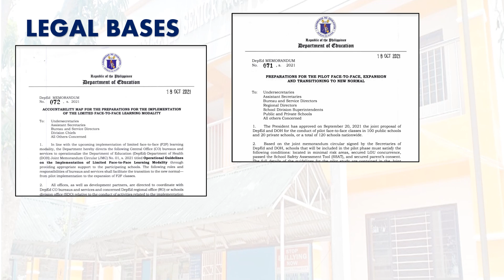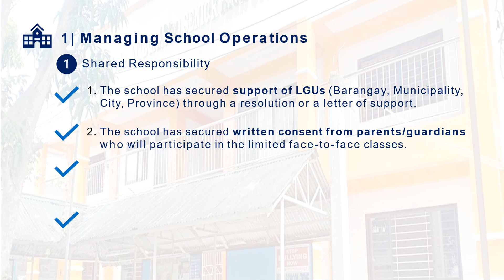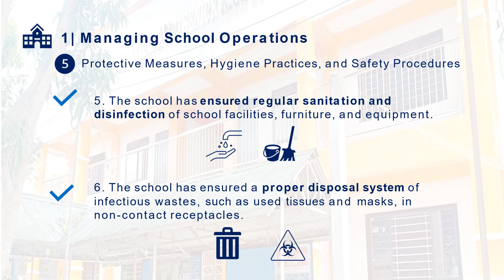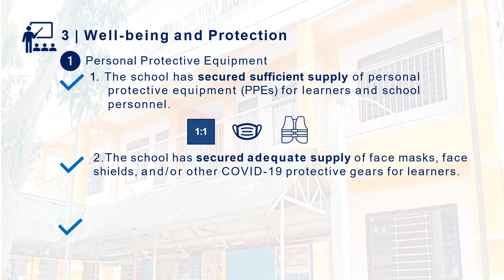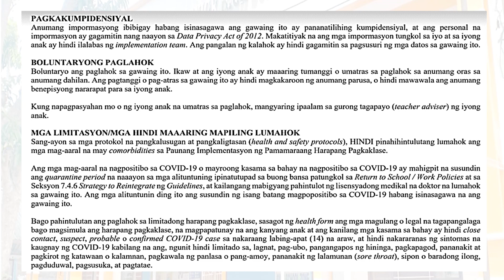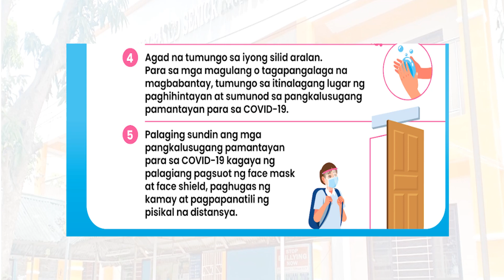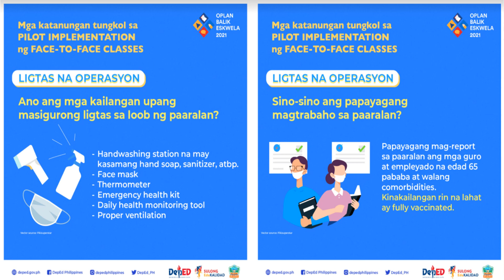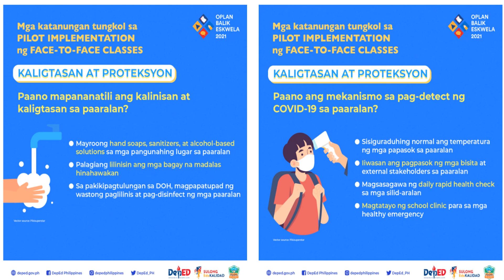Parents Orientation on the Implementation of Limited F2F Classes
Included are the discussions about school safety assessment tool (SSAT) and guidelines in the conduct of face to face classes.

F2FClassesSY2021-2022